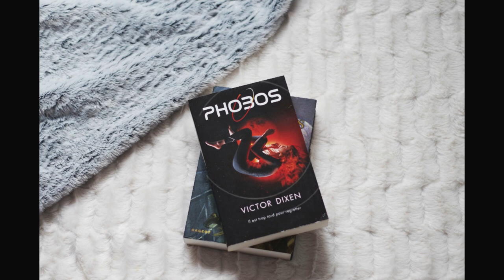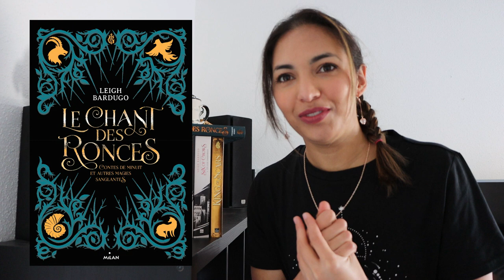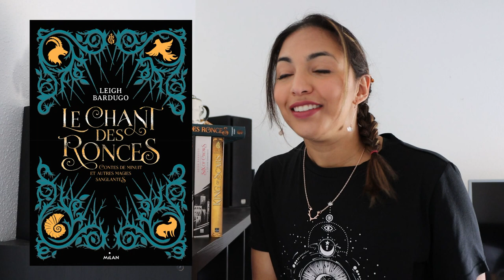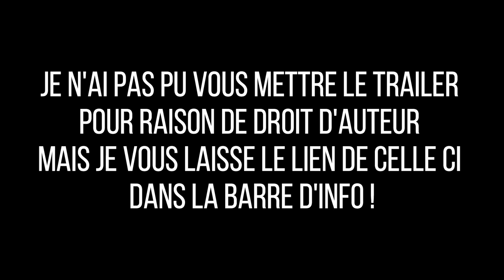FOCUS SUR... || Le Grishaverse de Leigh Bardugo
Aujourd'hui c'est une vidéo que je voulais vous faire depuis longtemps, sur un univers que j'adore, j'ai nommé le Grishaverse de Leigh Bardugo ! Qui n'en a pas entendu parler avec la sortie prochaine de la série ;) Dans cette vidéo, je vous explique tout ce qu'il y a à savoir avant de commencer vos lectures !